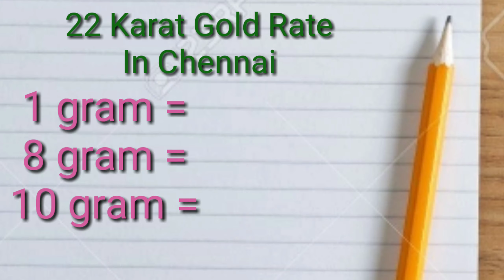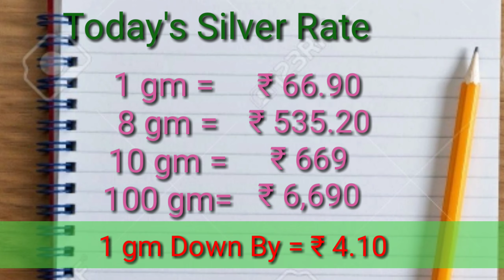Today Gold Rate in India | 11-11-2020 | Today Gold Rate in Chennai |wowvara